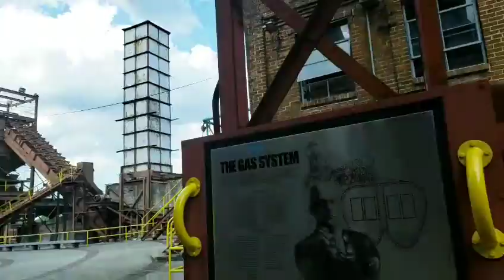Sloss furnace Birmingham Alabama part 2